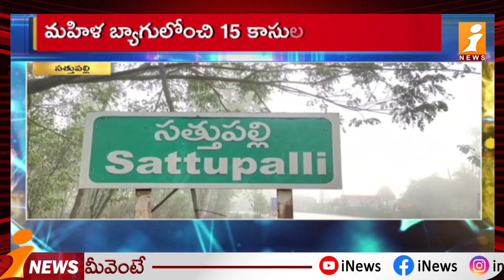Gold Theft in Sathupally || సత్తుపల్లి బస్టాండ్ లో పట్టపగలే చోరీ || iNews